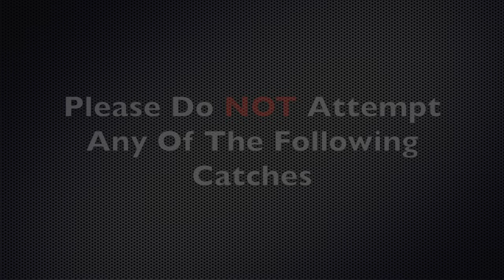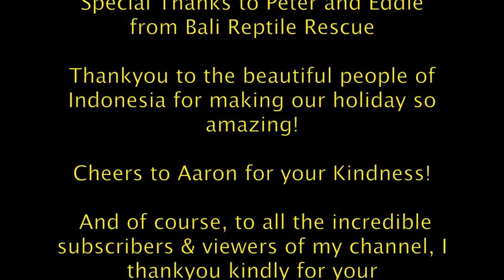Deadly King Cobras and Snakes of Bali HD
Alright, now once again I am in Western Bali looking for animals to catch, and manage to find & touch a KING COBRA right on its head, IT WAS CRAZY!!

I will be releasing a Q&A or (Question and Answers) video soon, so in the comments below, please leave a QUESTION with millerwilson after it, for a chance to be in one of my videos :)

The Story:
Well as you know, If you have watched my previous video - you would know that we have traveled to Bali In order to find one thing... ANIMALS, and before I went, I found a group of people called the "Bali Reptile Rescue" - and after organising for me to be with them for 3 days, I was very exited!! - But still I had no idea what was going to happen... And after the 3 day experience, I managed to find Pangolins, Stingrays, Loads of snakes, Porcupines, Lizards, But most importantly COBRAS!! But the thing to top that all off was I managed to touch 2 KING Cobras on their heads, with out them being restrained!! It was such an AMAZING experience and I will 100% be going back!!

I have always been interested in Cobras and the traditional snake charmers of India - not all of them remove the fangs of the snakes or drug them to perform with - the Cobra actually responds to the movement of the flute and not its music which was so interesting to me  - so I was excited to test the theory that the Cobra actually enters a trance like state when it is fixated with something in front of it and well what happens next you can check out in my video!!

As I said in the video "If you ever come to Bali, be sure to check out the Bali Reptile Rescue!!
Here is the link to get in contact with them

Hey Guys, Thanks For Watching, If you haven't already, please leave a Like, SUBSCRIBE and Share and be sure to check out my Instagram, Snapchat and Facebook Page :) Links Down Below!!

Cheers Miller :)